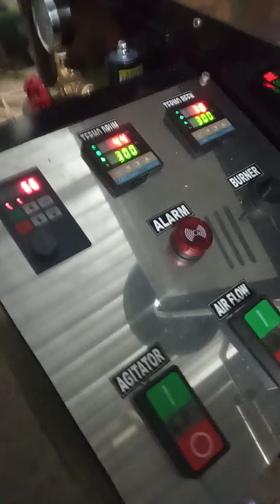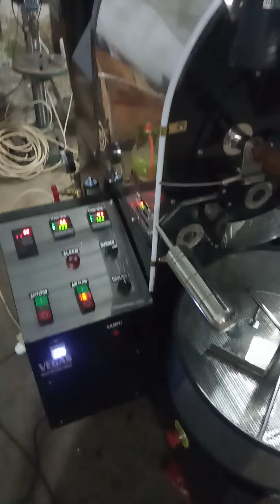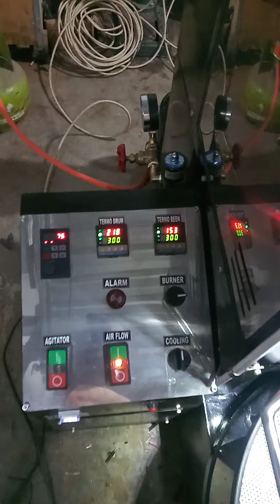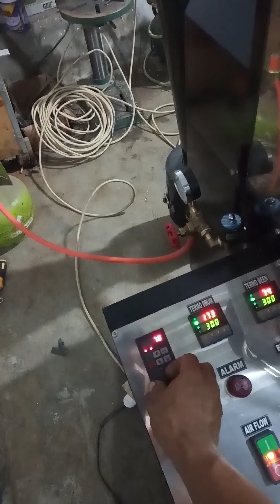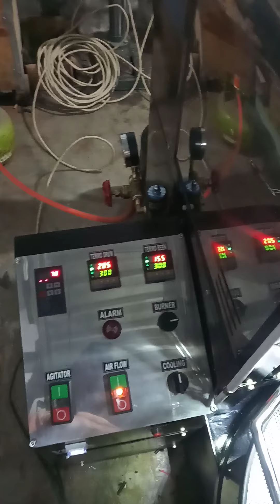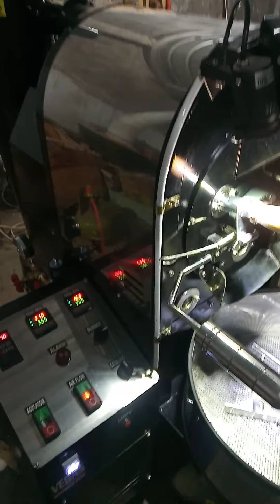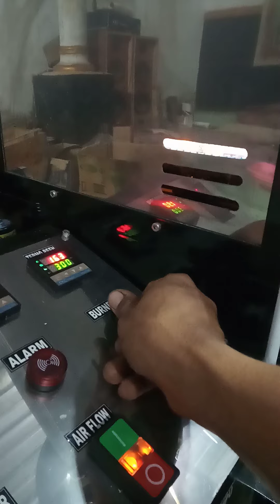roasting malam gaes